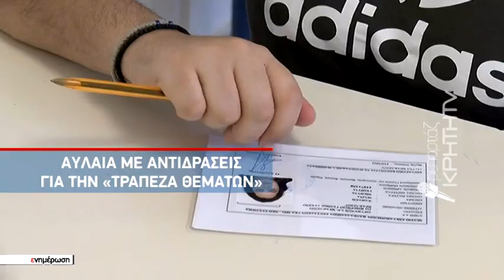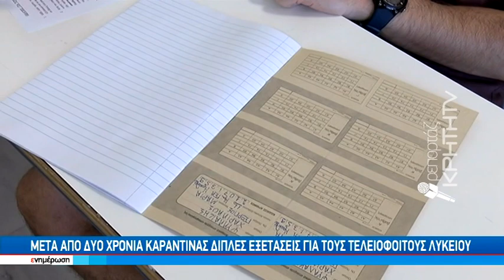Με θέματα από κλήρωση ακόμη και... εκτός διδακτέας ύλης η αυλαία των εξετάσεων